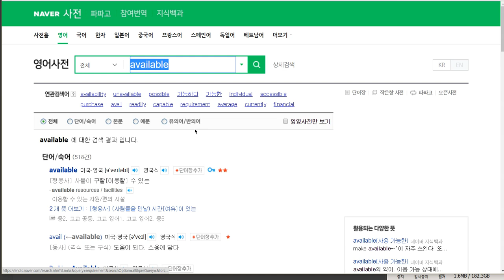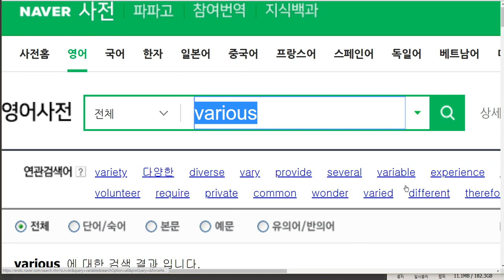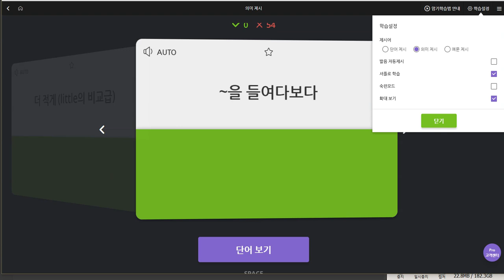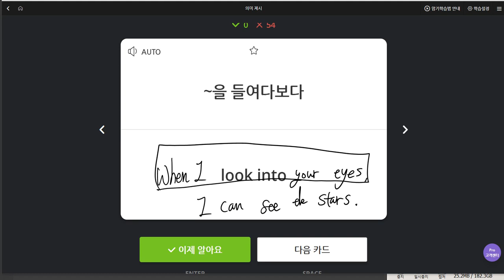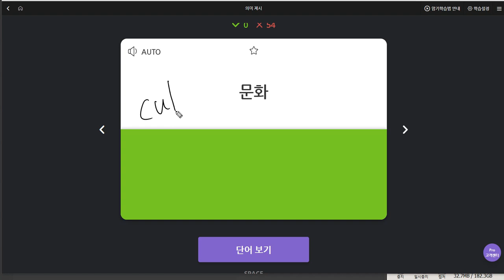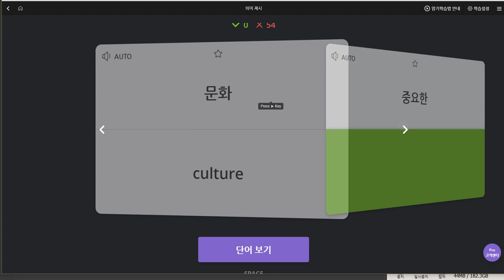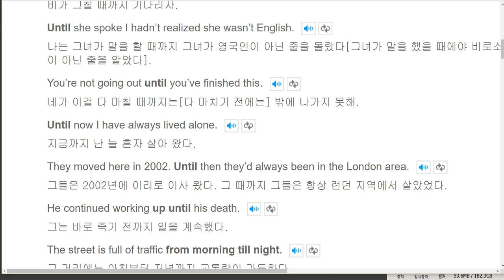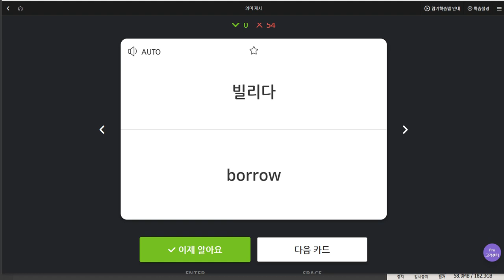초6 2019 06 19 일대일